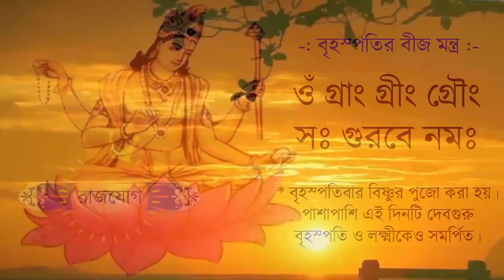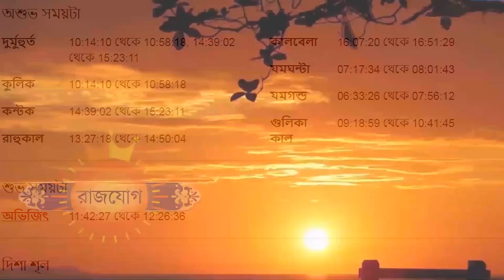কর্কট রাশি আজকের রাশিফল - Kark Rashi 2nd November 2023 Ajker Rashifal - Kark Rashifal - Cancer Sign